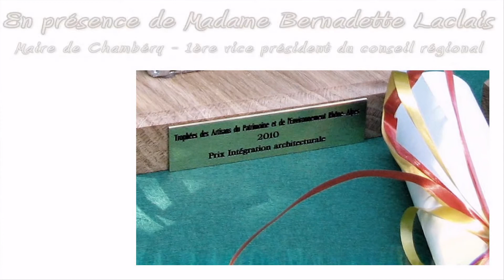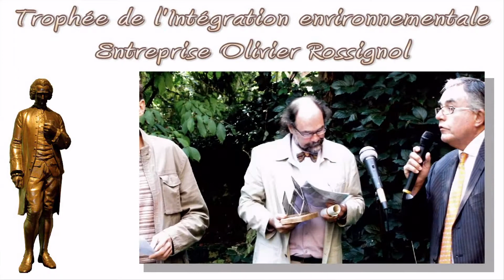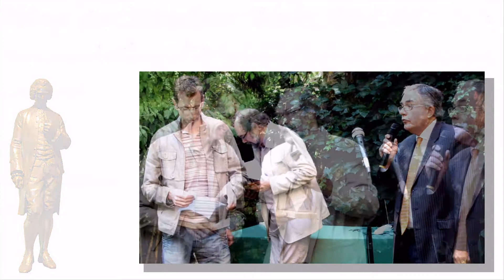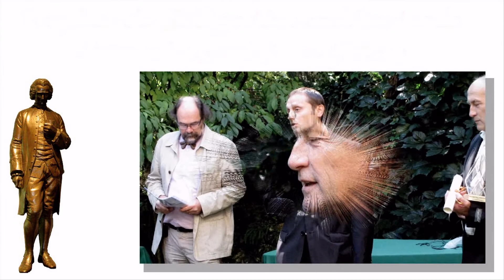Trophées des Artisans du Patrimoine et de l'Environnement 2010 Rhône-Alpes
La remise des trophées du patrimoine et de l'environnement de la région Rhône-Alpes 2010 a eu lieu le vendredi 3 septembre 2010 à Chambéry dans la Maison-musée des Charmettes, là ou Jean-Jacques Rousseau a passé une partie de sa vie.
Avec l'aimable présence de Madame Bernadette LACLAIS Maire de Chambéry et  Vice-présidente de la région Rhône-Alpes.

Trophée Qualité Architecturale
Remis par
Monsieur Michel PROSIC
Directeur Régional Adjoint de la DRAC
à
SARL FAVRE FRERES
Couverture / Carrelage
SAINT-DIDIER D'AUSSIAT
Département de l'AIN

Trophée de la mise en oeuvre
Remis par
Monsieur Alain BERLIOZ CURLET
Président de la CAPEB Rhône-Alpes
à
LORETTE COUVERTURE
Ardoise/Cuivre/Tuiles/Zinc/Bardages
LORETTE

Trophée de l'intégration environnementale
Remis par
Monsieur Alain MILLAT
Directeur Général du groupe Journal du Bâtiment, Le Tout Lyon, l'Essor, les Editions EMCC
à
Entreprise OLIVIER ROSSIGNOL
Construction chanvre
BELLECOMBE EN BAUGE
Département de HAUTE-SAVOIE

Trophée de la Communication
et du savoir faire

Remis par
Monsieur Abraham BENGIO - Directeur Général Adjoint Région Rhône-Alpes en charge de la Culture
à
FERRONERIE MIGNOGNA
Artisan ferronnier
SAINT-PIERRE DE CURTILLE
Département de SAVOIE